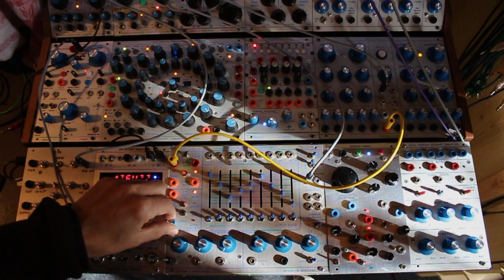11 26 21 Buchla 288v and sample [01]